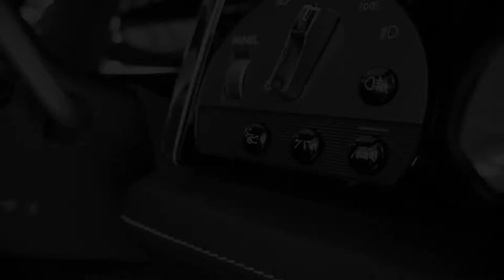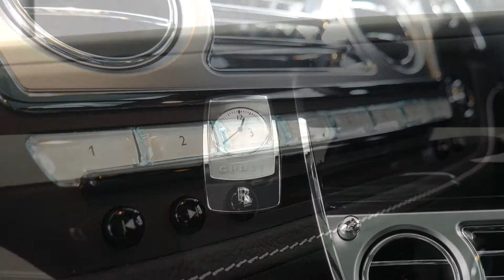Rolls-Royce Ghost - In-depth Interior and Exterior Walkaround Tour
The Rolls-Royce Ghost is a British full-size luxury car manufactured by Rolls-Royce Motor Cars. The "Ghost" nameplate, named in honour of the Silver Ghost, a car first produced in 1906, was announced in April 2009 at the Auto Shanghai show. During development, the Ghost was known as the "RR04". Designed as a smaller, "more measured, more realistic car" than the Phantom, aiming for a lower price category for Rolls-Royce models, the retail price is around £170,000. The production model was officially unveiled at the 2009 Frankfurt Motor Show. The Ghost Extended Wheelbase was introduced in 2011.

The Rolls-Royce 200EX, officially unveiled at the March 2009 Geneva Motor Show, indicated the styling direction of the production model Ghost. The Ghost's design is virtually unaltered.

The official name of the Rolls-Royce Ghost was originally announced in April 2009, the vehicle was officially unveiled at the 2009 Frankfurt Motor Show, and went on sale in September 2009. Delivery in the UK and Europe began late in 2009, while in other markets (including the USA and Asia Pacific region) deliveries began from the second quarter 2010. The Ghost Extended Wheelbase was unveiled in 2011.

The Ghost was designed by Andreas Thurner and engineered by Helmut Riedl, who led the development of the larger Rolls-Royce Phantom. The Ghost, codenamed RR04 during its design phase, was developed to compete with vehicles significantly less expensive than the Phantom, such as the Bentley Flying Spur and V12 engine versions of the Mercedes-Benz S-Class.

The Ghost is based on a heavily modified platform shared with the F01 BMW 7 Series. The company concedes that 20% of parts are common to both cars. The Ghost has a 129.7-inch (3,290 mm) wheelbase, roof height, bonnet height and track widths all of its own, and the Ghost uses Phantom-style air springs. The car also shares the FlexRay electronic system with its larger stablemate. The car has a curb weight of 5,445 lb (2,470 kg).

Like other current Rolls-Royce models, the Ghost uses parent company BMW's iDrive user interface; unlike the Phantom series, the Spirit of Ecstasy bonnet ornament along with more functions, are controlled using the system.

The Rolls-Royce Ghost features a modified version of the BMW N74 V12 engine, called the N74B66. All models include ZF 8-speed PRNDLTronic automatic gearbox. The engine allows the Ghost to accelerate from 0 to 60 mph (97 km/h) in 4.7 seconds, and has an electronically limited top speed of 155.3 mph (250 km/h). The Rolls-Royce Ghost is built on its own dedicated production line at the Goodwood plant, sharing paint, wood and leather workshops with the Phantom series.

Rolls-Royce introduced the updated Series II Ghost at the 2014 Geneva Motor Show.

Visual changes over the Series I Ghost include re-sculpted headlights, and unbroken daytime running lights. The Series II also gained a tapered ‘wake channel’ on the bonnet, emanating from the Spirit of Ecstasy’s wings. Chrome inserts were added to the front air intakes, which had been enlarged so as to feed more cooling air to the front brakes. The bumpers were also subtly revised, while the side character line Rolls-Royce calls a "waft line" was slanted further forward. New alloy wheel and colour options were also offered.

On the inside, Rolls-Royce fitted re-designed front seats, and re-angled the rear seats so as to allow for easier communication with other passengers. The clock fascia and instrument dials gained polished metal chaplets that evoke premium watch design. Natural grain leather could now be fitted to the A and C pillars, and two new veneers became available.

Technical modifications include re-designed front and rear struts coupled to new steering gear, as well as adjusted dampers and new rear hydraulic axle bearings. The Series II also gained advanced LED headlights. With the Series II Rolls-Royce also offers a "Dynamic Driving Package" that they claim offers a more involving driving experience. "Satellite Aided Transmission" technology was added to all Ghosts, which utilises GPS data, as well as analysing the driving style of the driver, to select the most appropriate gear.

The next generation Ghost has been spied testing for the first time on 24th January 2019 with a long awaited update. This model will share the same platform as the Phantom VIII and the Cullinan SUV with its"Architecture of Luxury" aluminium spaceframe chassis, creating a more comfortable ride quality for future Rolls-Royce models as well as significant weight savings, which is what Rolls-Royce as a car brand is renowned for. The model is expected to be released in 2020/2021.